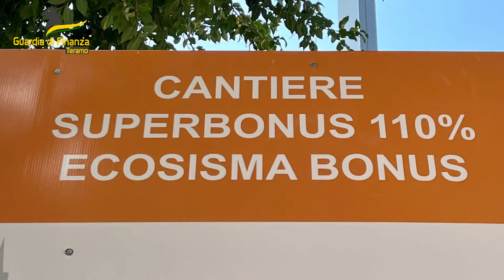Guardia di Finanza Teramo - Servizio "Sisma Bonus" - 13 Ottobre 2022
TERAMO - Hanno prodotto fatture per lavori inesistenti ricavandone un enorme credito di imposta da trattenere nei confronti dello Stato inesistente: nei guai gli amministratori di una società del teramano alla quale i Finanzieri del posto hanno sequestrato 11 milioni di euro.
Nell’ambito degli interventi finalizzati al contrasto alle frodi nei settori “Ecobonus” e “Sismabonus”, la Guardia di Finanza teramana sta ricostruendo un’ingente truffa ai danni dello Stato per oltre 11 milioni di euro.